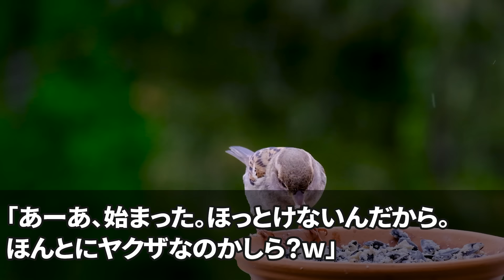【スカッと】妻が全組員2万人の会長娘と知らず上位団体の若頭が俺を気絶寸前までフルボッコ…「傘下が立場弁えろや？馬鹿ヤクザはあの世に送ってやるw」直後、妻｢組長呼べ、組ごと消す｣【感動】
LAMP BGM